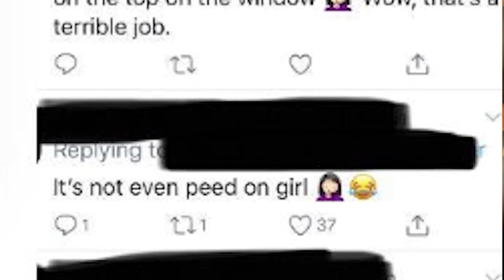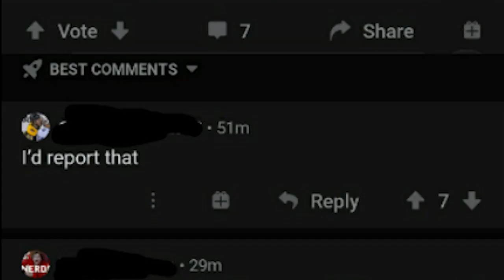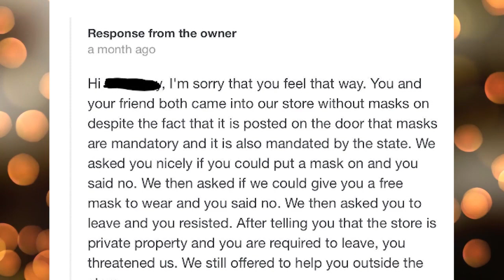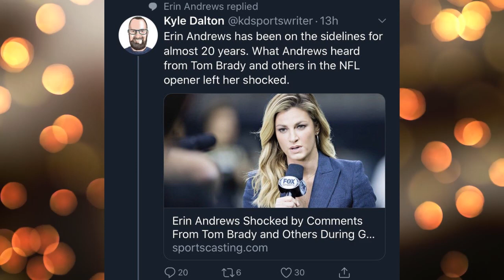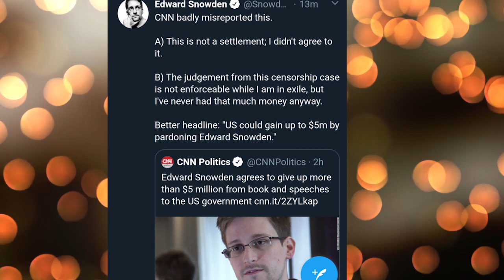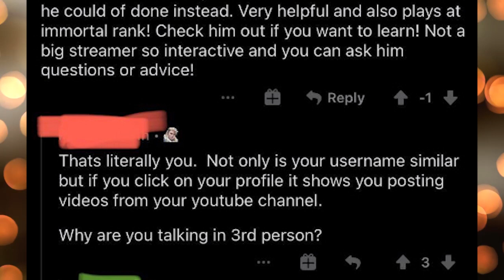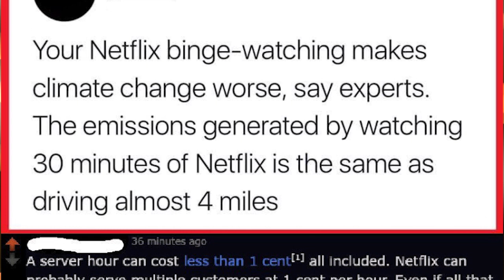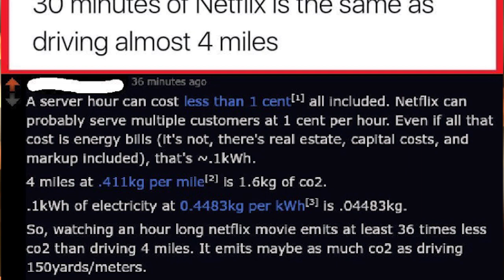r/QuitYourBullshit | That's Sharpie Though...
Today we take a look at the hot posts from the subreddit r/quityourbullshit where people get caught straight up lying.